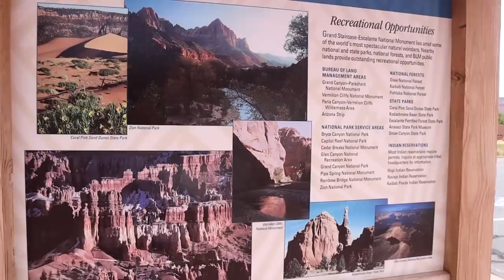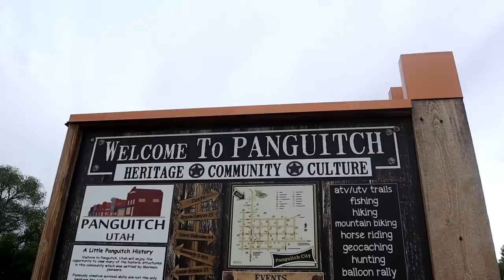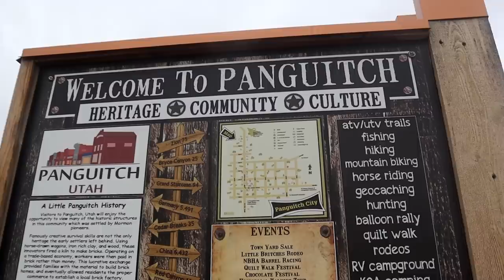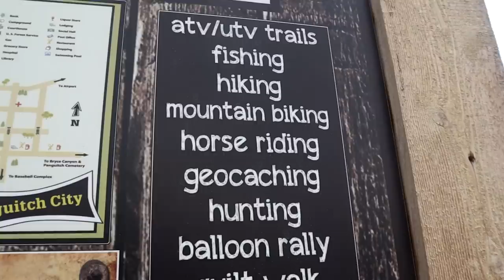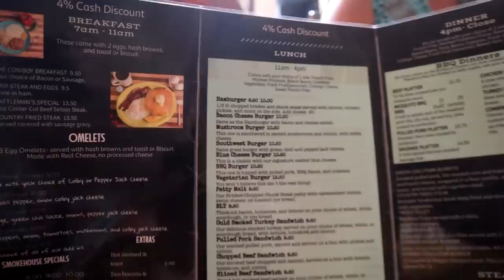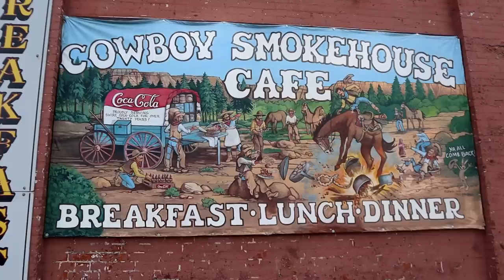Made it to Panguitch, Utah! What A Long RV Travel Day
In this particular video we travel a lot of miles trying to get to a destination to meet some friends but stop at a cute small town in Utah called Panguitch to have a bite to eat at the oldest restaurant in town, then continue on to our overnight camping spot. Welcome to my channel PandaMonium. My name is Ausia and my dog's name is Moo-moo... my rig is the Lucky Panda, a 28ft 2018 Coachmen Leprechaun with a tow trailer and Can-am Maverick 4 wheeler... here we tackle updates, upgrades, travel, rv lifestyle with some hiking, ebiking, 4 wheeling, exploring and events. I travel with a tribe and live full-time in a motorhome off the grid with 700ah of Battle Born lithium batteries. This is my everyday life and tour across America in my 28' RV, so join me if your open to excitement & fun traveling on the road during my trip through the many states and cities .wish me luck and good fortune on this lifelong adventure. Maybe I'll see ya somewhere on the road. good or bad, smooth or bumpy it's time to hit the road. Wishing everyone happy trails and glad to have you along with me on this journey called life. Being transgender and part of the LGBT community, I just wanted to be open and honest about who I am. I welcome anybody with an open mind and heart. "Onward Bound!"
For "Onward Bound" video clips email to
Music...

Windows Rolled Down
Royal Mountain Breakdown

Longer Distance